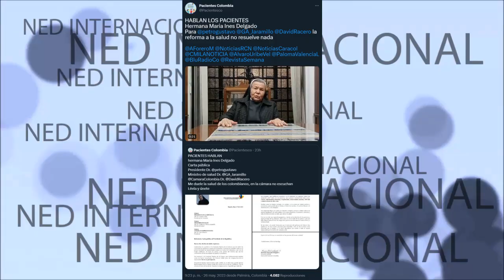PACIENTES HABLAN 📢 CARTA PÚBLICA HERMANA MARIA INÉS DELGADO AL PRESIDENTE PETRO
PACIENTES HABLAN!!! hermana Maria Ines Delgado Carta pública Presidente Dr. petrogustavo Ministro de salud Dr. GA_Jaramillo